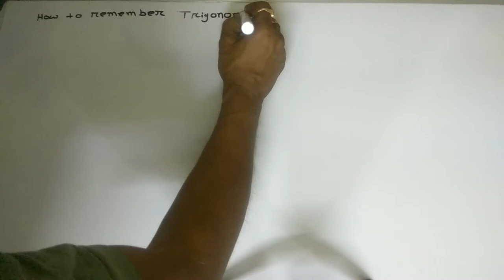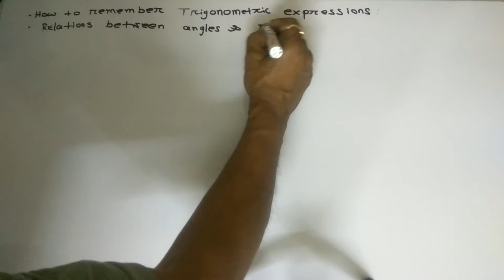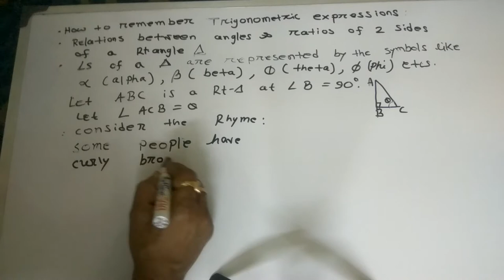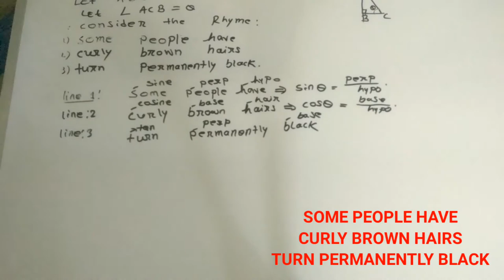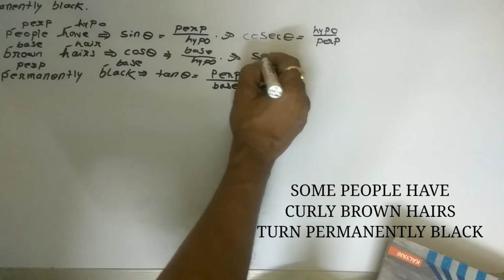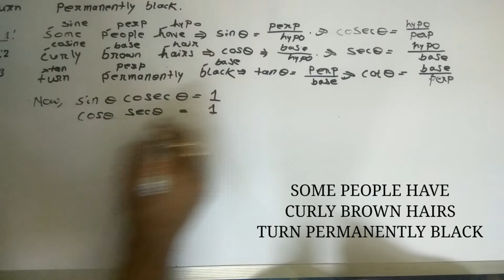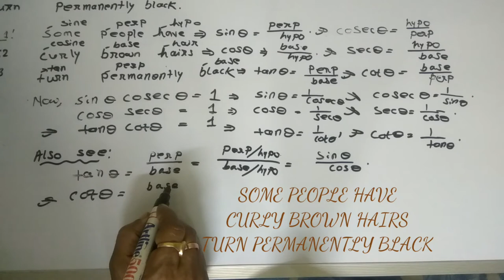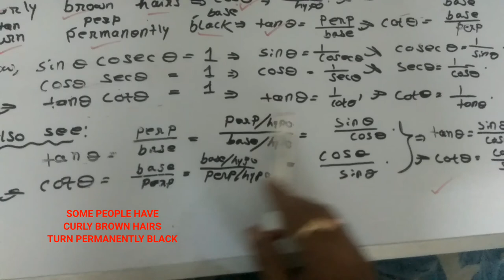Trick to learn trigonometric expressions for beginners,some people have curly brown hairs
This video is very important for the BEGGINERS who are learning trigonometry for first time.A rhyme, "SOME PEOPLE HAVE
CURLY BROWN HAIRS
TURN PERMANENTLY BLACK" is very useful to learn trgonometic EXPRSSIONS